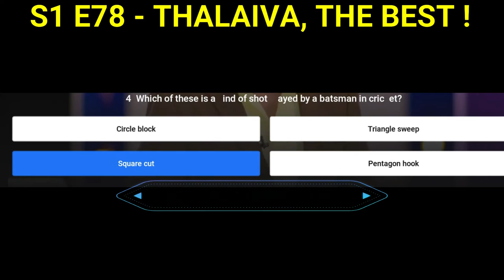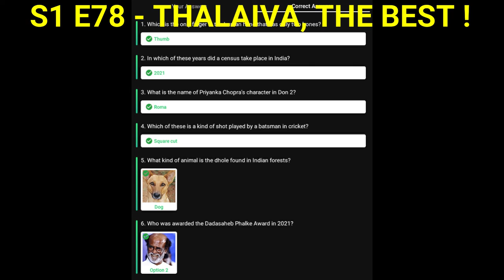SIRF EK MINUTE S1 E78 ANSWERS 1 OCT | SEM | 100% Correct Answers | BAJI EK MIN KI | RightInfo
👉🏼 NOTE !

👉🏼 NOTE !

Topics Covered:
RightInfo,
Right Info,
SIRF EK MINUTE S1 E78 ANSWERS 1 OCT,
Flipkart Sirf ek minute answers today 1 OCT 2021,
SEM E78 Answers,